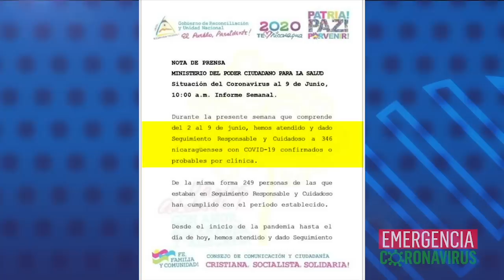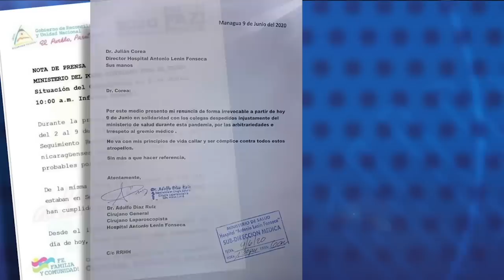Minsa anuncia 55 muertes por covid-19, médicos calculan más de 1200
Las noticias más importantes para este 9 de junio, 2020.
-Régimen ejecuta barrida de 7 médicos en hospitales públicos
-Asociaciones médicas en la mira del orteguismo
-OPS demanda proteger a trabajadores de la salud en Nicaragua
Recomendación: En nuestro canal de YouTube te invitamos a ver el video: Todos "a otro plano de vida", y "somos mas suecos", en las sátiras de las noticias en La Última Mirada News.